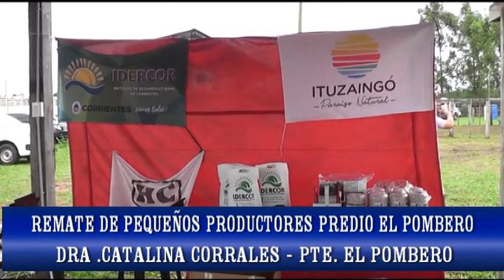CORRALES Y NICOLAS REMATE DE PEQUEÑOS PRODUCTORES EN ITUZAINGO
la titular de EL POMBERO y el vice intendente de Ituzaingó hicieron referencia a la subasta de ganado de pequeños y medianos productores de la zona realizado en la ciudad de Ituzaingó